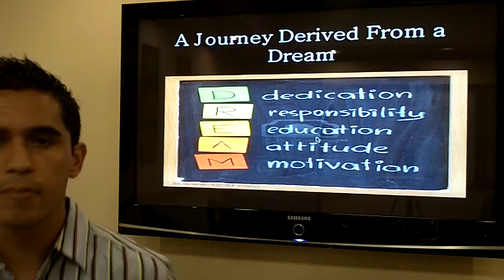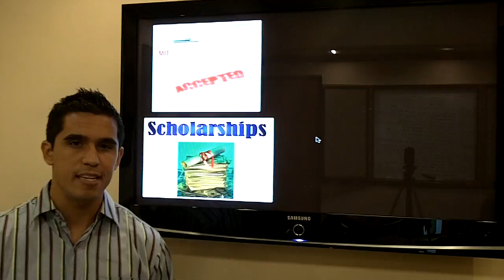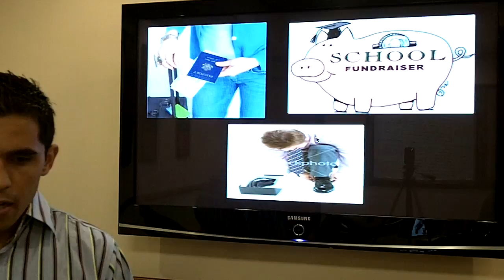Story#2 - A Journey Derived from a Dream.MOV